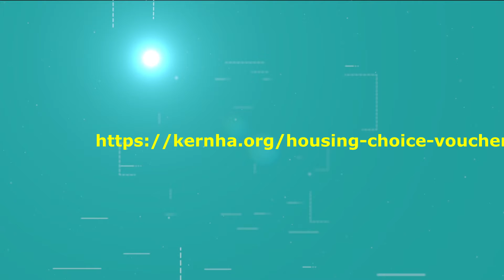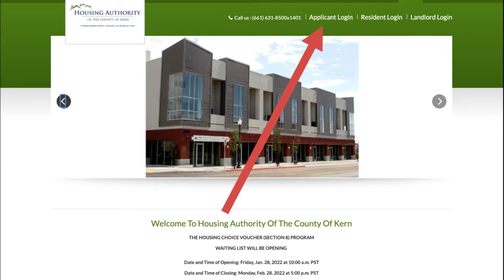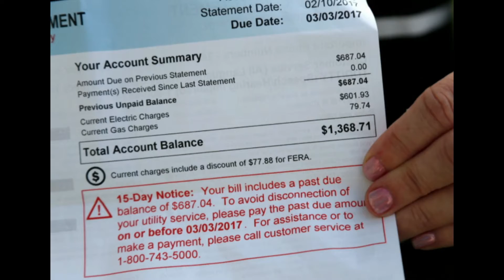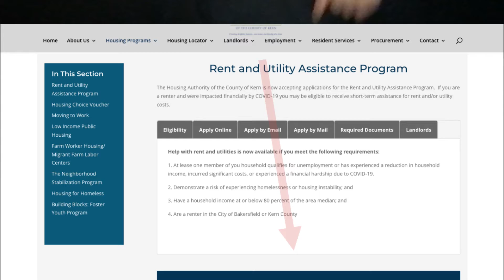Breaking News announcement in Bakersfield and Kern County.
B-GLAD's Breaking News Kern County (Introduction)

According to the Housing Authority Of The County Of Kern. (KERNHA)
KERNHA has a program called "Housing Choice Voucher/Section 8"
The Section 8 Waiting List will open on Friday, January 28, 2022 at 10:00 a.m. PST on KERNHA website and remain open until Monday, February 28, 2022 at 5:00 p.m. PST.

When you see the KERNHA page and you will see "applicant login" on the top. You can register to open account to apply.

You will want to contact the customer service, if you can register now or it has to wait until the day of the registration opening on January 28 at 10:00 a.m. is the day of registration opening on KERNHA website?

Another news KERNHA has announced, The Housing Authority of the County of Kern is now accepting applications for the Rent and Utility Assistance Program. It has been ongoing since the program started. It has announced again that if you are a renter of apartment or house you are still behind on your rent due to COVID-19 that impacted you from work. Having a hard time paying off unpaid rent but you still can't. Struggling to pay bills because you were were impacted financially by COVID-19.
How to eligible to receive short-term assistance for rent and/or utility. KERNHA will help you pay down your balance on bills. (Rent, PG&E, Gas, Water, and other utility)

How can you become eligible for KERNHA COVID relief bill? If you meet the following requirements:

Must have proof that you were positive of COVID-19 and been sick during that time. Maybe, doctor note that you were asked to isolate when you were sick and experienced a reduction in employment income. Any proofs you have had caused you unable to pay the bills due to COVID-19.
4 things you must have to qualify for assistance program.

1. At least one member of you household qualifies for unemployment or has experienced COVID-19. (lost job, sick and can't work, and income reduction)
2. Demonstrate a risk of experiencing homelessness or housing instability, and possible evict from your home.
3. Have a household income at or below 80 percent of the area median.
4. You must be a renter in the City of Bakersfield or Kern County.
(See image in the video)

Another big announcement - According to Kero23 News, it stated, the Golden Empire Transit (GETBus) the service hours will be reduced and shortage staffing. It will start on Sunday, February 6, 2022 due to COVID-19 impact. GETBus stated, the service hours will start from 6:30 a.m. to 7:00 p.m. daily. On-Demand is similar to special request for those ones who has a physical disability, cannot move around, wheelchair, and senior citizens, etc. On-demand Paratransit will operate for medically necessary appointments only (for doctors appointment, pharmacy and grocery store). The service schedule for on-demand will remain the same. The on-demand service will follow the weekend schedule of running from 7 a.m. to 7 p.m. daily. One particular bus called The X-92 to Ikea route will run on a regular schedule. This is to let you know that the service hours have reduced and short staffing, GETBus says the changes will be in effect until further notice.